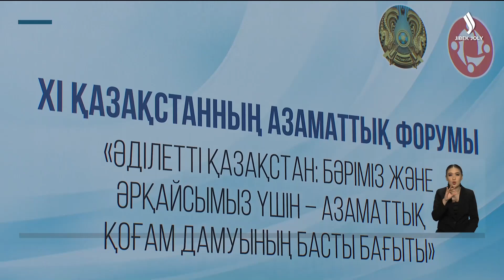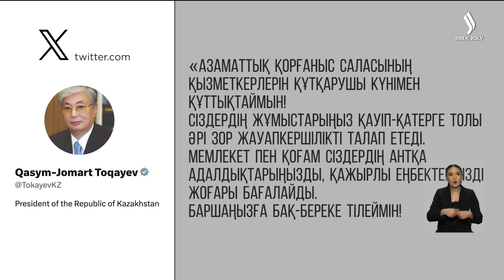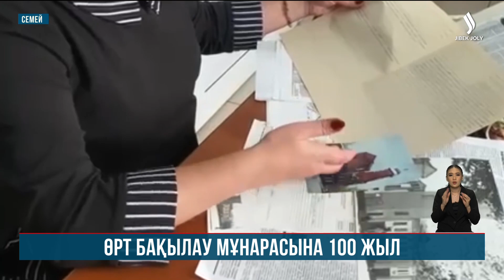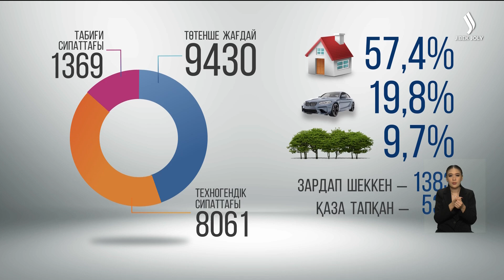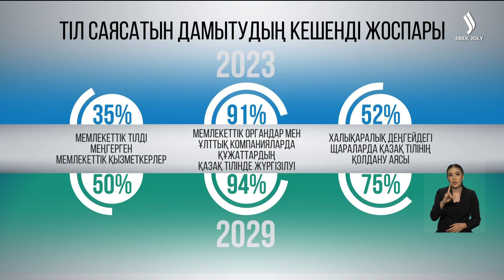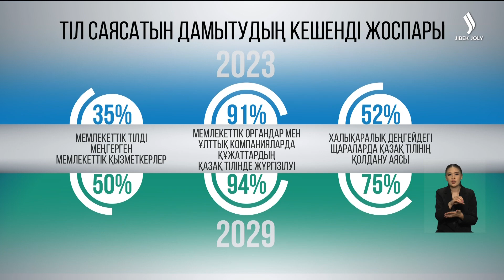Басты жаңалықтар 19.10.2023 | Жаңа уақыт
00:00 Жаңа уақыт
00:15 Қазақстанда жаңа этика қалыптасып жатыр
00:59 Асқар Забикулинге ескерткіш орнатылды
03:31 Өрт бақылау мұнарасына 10 жыл
06:19 Соңғы 9 айда елімізде 9.5 мың төтенше жағдай болған
07:05 Құтқарушылардың кәсіби мерекесі. Сұхбат
12:55 «Өрмекші қыздың» өнеріне әлем сүйсінді
14:42 Астық экспорты азаяды
16:14 Ресейге экспорт шектелді
17:02 «Railways systems kz» ЖШС халықаралық деңгейде жоғары бағаланды
18:57 Теміржолшылардың зейнет жасын төмендету ұсынылды
20:00 Ауылшаруашылығы саласына серпіліс керек
20:58 Ас бағасы өзін-өзі ақтамайды
24:11 Республика күніне орай елордада ғылыми зертхана ашылды
25:02 Сарбаздарға жоғары білім алу үшін сертификат берілді
26:59 «Батыл тойтарыс 2023» жаттығуы аяқталды
28:55 Апатты үй тұрғындары баспаналы болды